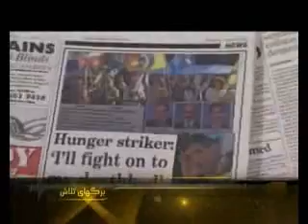برگهاي تلاش4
تلاش رئيس جمهور برگزيده مقاومت
براي طنين افكن ساختن صداي مردم به پا خواسته ايران در دنيا  ,برانگيختن وجدان هاي بشري , دعوت از سازمان هاي بين اللملي , افشاي جنايات رژيم,  تلاش هاي حقوق بشري, وفراخوان به محكوميت جنايت كاران حاكم -سيماي آزادي تلويزيون ملي ايران 6.8.89